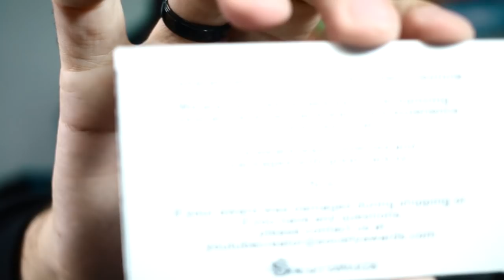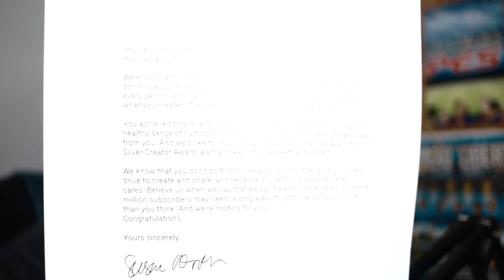CHEGOU A NOVA PLACA DE 100 MIL INSCRITOS NO DIA DO MEU ANIVERSÁRIO!